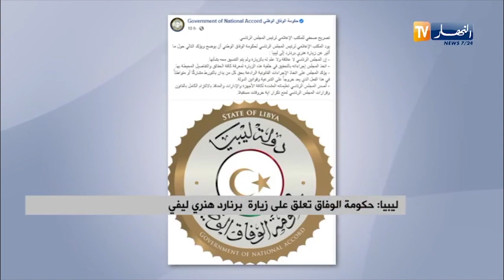ليبيا: حكومة الوفاق تعلق على زيارة برنارد ليفي